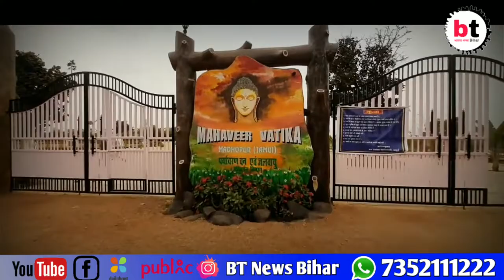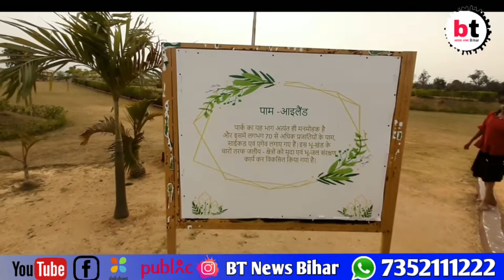Bihar का सबसे बड़ा Eco park Mahaveer Vatika मधोपुर Jamui ( बिहार) | Mahaveer Vatika Madhopur,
Bihar का सबसे बड़ा Eco park Mahaveer Vatika मधोपुर Jamui ( बिहार) | Mahaveer Vatika Madhopur, Jamui, Bihar